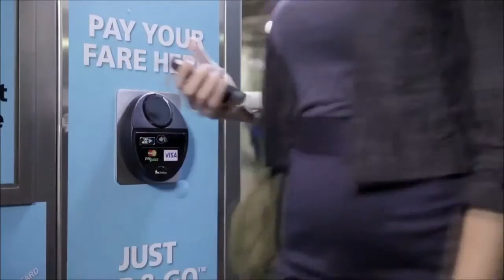HP Atalla Video VISA 1